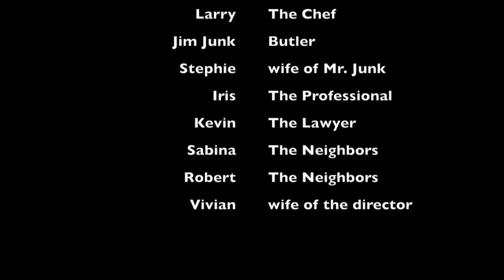New Years Eve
This video is about New Years Eve